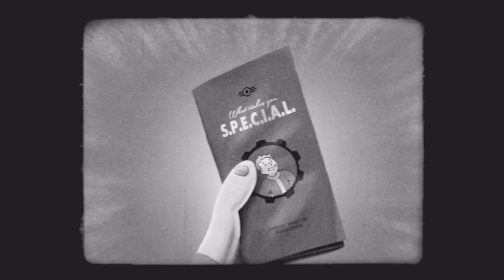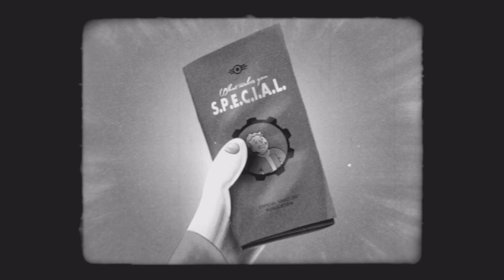Fallout 4 S.P.E.C.I.A.L. Video Part 3: Endurance